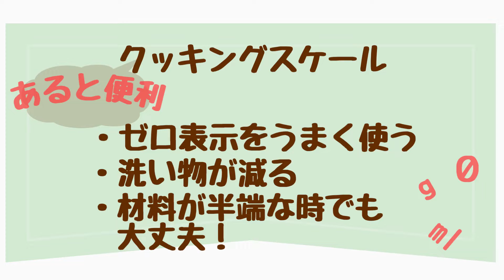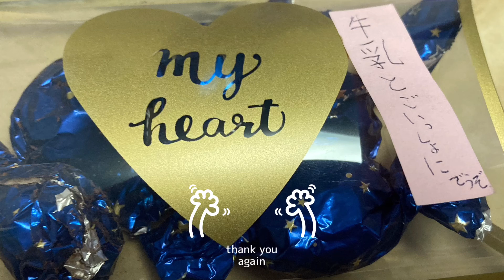10才が一人でトリュフチョコ作れるもん！〜注意点と失敗をわかりやすく〜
おうち時間のバレンタインにトリュフチョコを自分一人で作る！
と言い出したむすめ。
今回まま子は口は出しましたが、手は出しませんでした。
若干あやしい部分もありましたが、
チョコ作り初心者にはトリュフチョコって合ってると思います。
テンパリングなし、特殊な材料もなし。
こだわると色々あるのかもしれませんが十分満足できました。

‹材料›
　板チョコ
　飾りのマシュマロ
‹道具›
　ボウル
　電気鍋
　デジタルスケール
　ヘラ
　ラップ
　冷やしておくプレート
　箸？ではなく竹串に刺してサラ〜っとパウダーをつけるのが
　　　正解だったようです。

まま子的失敗点は、作る時間がお昼にかぶってしまったこと！
見守りつつ、口出しつつご飯食べさせてそっちにも返事して、
てんぱりました。。。